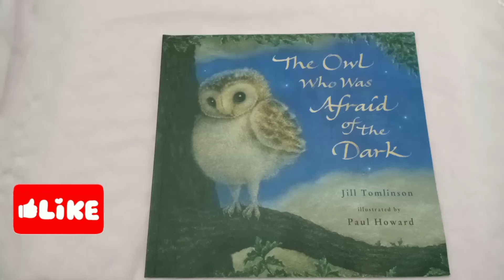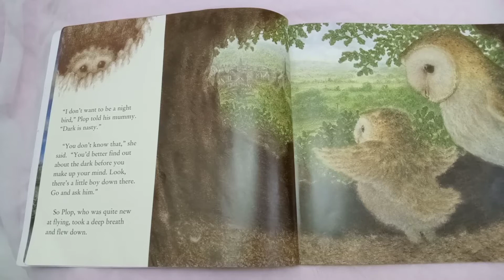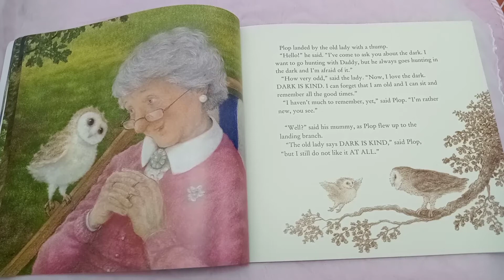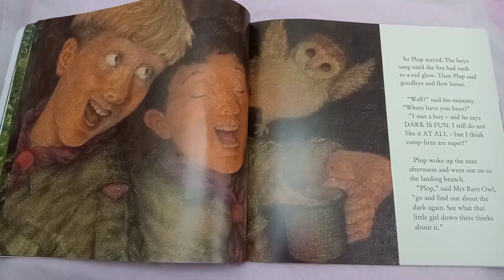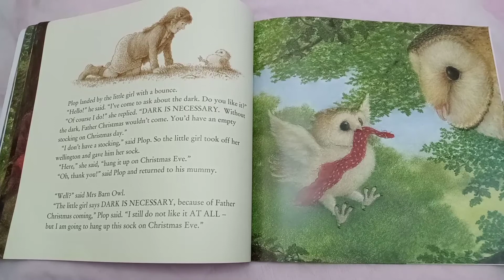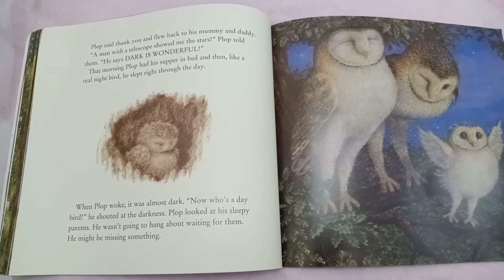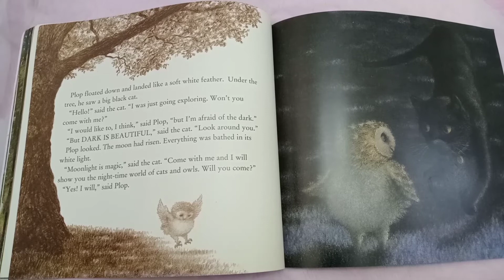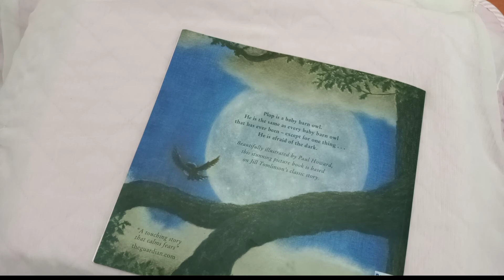The Owl Who Was Afraid of the Dark |A bedtime story for kids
This is a lovely picture book based on Jill Tomlinson's classic best-selling story, illustrated beautifully by Paul Howard. A perfect little story for Autumn, with references to the dark, fireworks, bonfires! A good story about overcoming a fear of the dark by looking for all the positive aspects of nighttime! As Plop says 'Dark

The Owl Who Was Afraid of the Dark is a children's book by Jill Tomlinson, of which there is also an audio version read by Maureen Lipman. It was published in 1968, illustrated by Joanne Cole, and an abridged edition illustrated by Paul Howard published in 2001.

 ⏰Time Stamps/⏰
0:00 intro
0:47 The Owl Who Was Afraid of the Dark
9:43 story end
10:00 subscribe

🎬 : Oppo A54
✍️ : VN

Produced By:

Edited by: Yummy Toddler
Filmed by: Yummy Toddler
Produced by: Yummy Toddler
Video Title: The Owl Who Was Afraid of the Dark| A bedtime story for kids

About our Channel:

We welcome you to our Channel - Yummy Toddler

Yummy toddler is specially working to enhance the love for reading. We bring you a lot of books for kids  and toddlers. Books including moral stories, phonics books, fairy tales , and much much more for book lovers. Loads of read aloud stories and books available in video and PDF form.

Yummy Toddler also brings you homeschooling resources, strategies , techniques activities to do with toddlers and preschoolers .
Yummy Toddler is also working to provide english vocabulary for beginners and kids also

It takes you to lot of wonderful kids play areas in UAE. Fun play... soft areas... swings. kids zones... Lot of educational videos for toddlers. Fun songs.

Learning resources for pre schoolers.